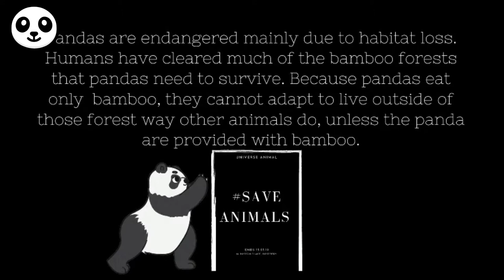THE GIANT PANDA LIFE,SAVE AND SAFE ANIMALS. (Universe Animal)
With only around 2060 pandas living in the wild, the giant panda is considered vulnerable of extinction by the IUCN Red List. ... While an increasing panda population is good news for now, it is predicted that climate change will eliminate over 35% of the panda's bamboo habitat in the next 80 years.
We human being are becoming greedy day by day for their live they are destroying the shelter of animals .In the name of development people are destroying the whole forest vegetation by which animal are losing their habitats. This are the main reason of extinction of the animal from this nature ,we all are the reason behind this problem .
save animal & safe animal.
-UNIVERSE ANIMAL.